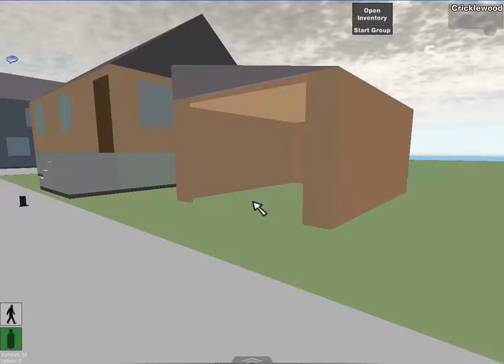Roblox: part 2, Flying guns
the tower is the bace for a villan that is called angi!